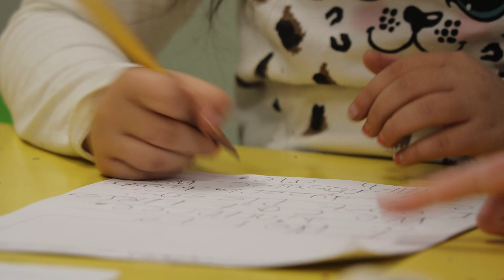2023 Bierbaum Elementary School Teacher of the Year: Jennifer Wyatt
First-grade Teacher Jennifer Wyatt is the 2023 Bierbaum Elementary School Teacher of the Year.